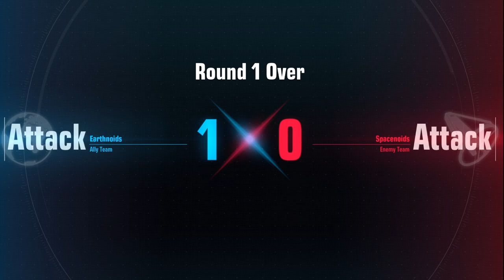Way of the Sumurai | Susanowo | Gundam Evolution | Full Game | No Commentary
Unit: Susanowo
Map:  Lunar Comm Station
Game Mode: Domination (Casual)